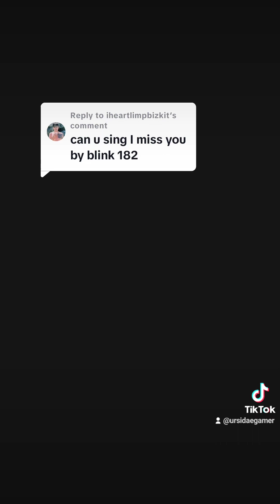Coversong of I Miss You by Blink 182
Since tiktok likes to mute things ive uploaded this here